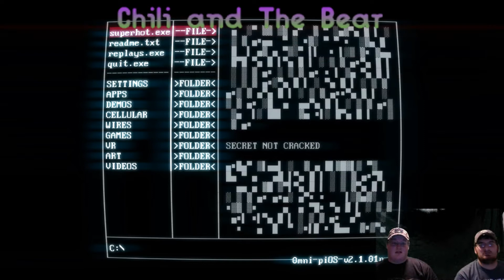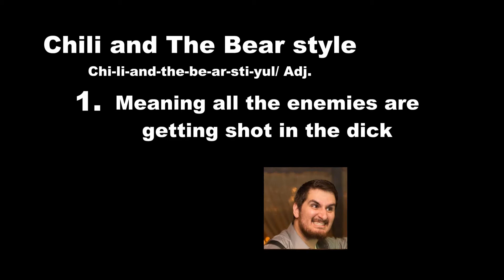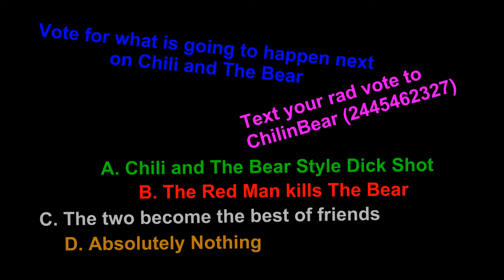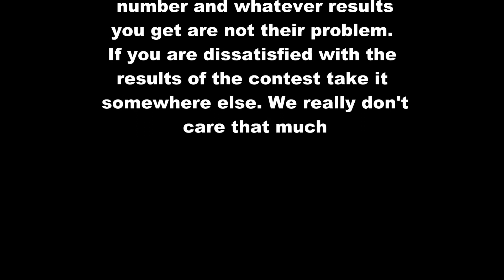It's so SuperHot - SuperHot highlight footage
Chili and The Bear take on SuperHot a Super Crazy game for SuperCrazy people. Check out some of their favorite highlights with the Chili and The Bear flare you all have come to know and love.